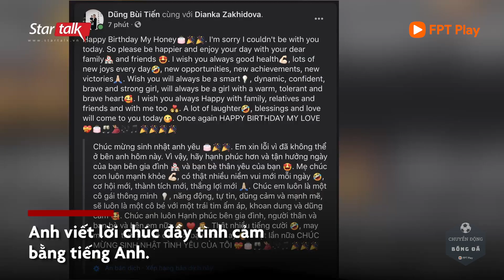Bùi Tiến Dũng chúc mừng sinh nhật bạn gái bằng tiếng Anh, bản dịch phản chủ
Like & Follow fanpage
Chuyển Động Bóng Đá - Cập nhật tin thể thao mới nhất 24h qua. Hình ảnh, Video clip các môn thể thao hấp dẫn nhất: Serie A, Ngoại Hạng Anh, World Cup, Euro, Champions League, Tennis, võ thuật, quyền anh, F1...
👉 Bản quyền thuộc về: Chuyển Động Bóng Đá & FPT Play (Copyright By Chuyển Động Bóng Đá & FPT Play).